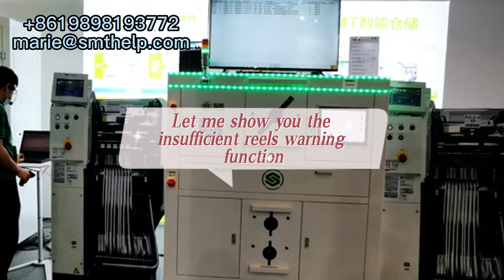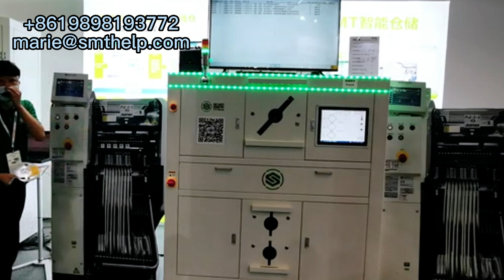Smart Online Reel Storage Silo, Connect with Pick and Place Machine, Gives Insufficient Reel Warning